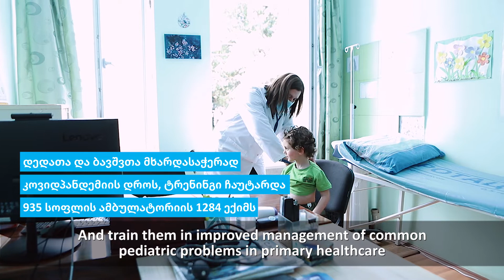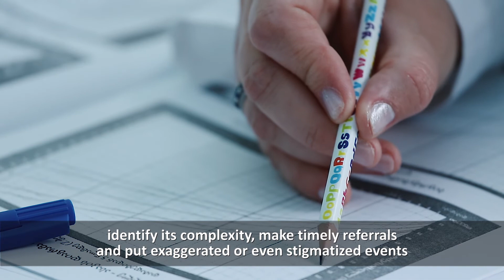Caritas Czech Republic and UNICEF support rural doctors